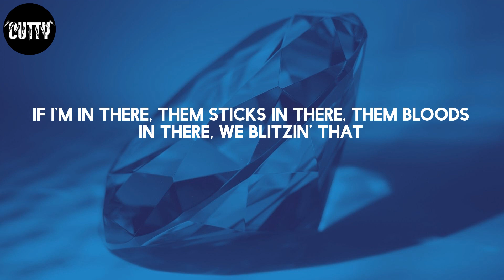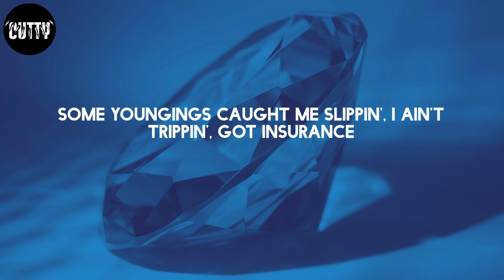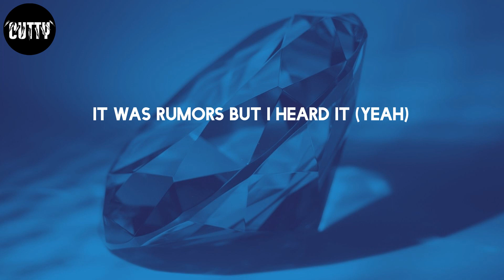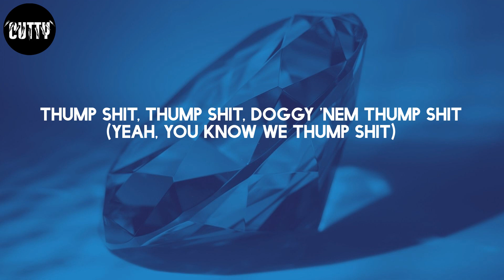42 Dugg - Thump Shit (Lyrics)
42 Dugg - Thump Shit (Lyrics)
Thump Shit - 42 Dugg

Lyrics:
Free them boys, we them (me and Spiff)
Ayy, free them boys, we them (keep one on the hip, yeah)
Ayy, free them boys, we them boys, bitch (yeah, ayy) (Big Papito)
Pop out with my ice on, Mr. Get Them Pints Gone
Fuck you want a price for? You ain't coppin' slabs, nigga
Bad bitch tell me that I'm better than her last nigga (duh)
Rat bitch love me for throwin' 4s and droppin' Fives, nigga
Doggy still be cashin' shit, fuck her good, then pass the bitch
Wayward down to Gratiot bitch, I probably made a ticket there
If I'm in there, them sticks in there, them Bloods in there, we blitzin' that
Front to back, bring triple back, on 85 for these fetties
Cuddy's talkin' sixty five, that's only 'cause his fiends paid that
Fuck it, put a one on 'em and ship 'em out
Ice bowls, ice bowls, I said, "I got 'em" (I do)
iPhones, iPhones, I still got 'em (I do)
We take a jet to the bed, they buyin' vests before they stride
I guess we know who not the killers, rest in peace, free my niggas
Ric called, Apple called, then Skeet (hello?)
Murray called, 'Onte called, then MD (hello?)
White Runtz (exotic), Pink Runtz, four a piece (I got 'em)
Moneybagg (who else?), Babyface, EST
Buss down, touchdown then repeat it
Sixty-five a gram, nigga, who can beat it?
Red Eye, then the Demon, fuck the Urus
Some youngings caught me slippin', I ain't trippin', got insurance
Bitch, I'm back again, I'm strapped again, you get whacked again
They got the Hemmys, forgot the Benz, I put ten on each
I know his mans, I know his bitch, I do not forget
Give me a week, ask about young, he do not exist
Thump shit, thump shit, doggy 'nem thump shit
Slump shit, slump shit, doggy 'nem slump shit
Kill niggas, real niggas, a bitch can get it too
What about your youngings, doggy? My youngings killers too
Thump shit, thump shit, doggy 'nem thump shit (gonna thump sum', gonna thump sum')
Slump shit, slump shit, doggy 'nem slump shit (yeah, yeah, yeah, yeah)
Kill niggas, real niggas, a bitch can get it too (yeah, you know what's up)
(EST, Skcretch Gang)
What about your youngings, doggy? My youngings killers too (yeah, yeah, yeah, yeah)
This fat bitch, I remember you (I remember)
You been a ho since middle school (been a bitch)
Dead or sippin' soup from off a spoon (mmm)
That's what this switcher do (brrp, brrp)
Cappin' niggas pitiful (niggas showin')
Condition never critical (niggas lyin')
He die before he even knew (he was dead)
Get some blood on all that blue (shoot him dead)
Face shot, trappin' in the spot
Makin' my H lock (makin' my dawg lock)
"How you get that rich before you sign?" (Mmm)
Shit, I had eight spots (I had like eight on)
In and out, can't stop
Two stoves, eight pots (Yeah, mmm, eight pots)
One on every burner (every burner)
We the ones who do the murders (murders)
Whacked his younger brother and the big one (mmm)
"Shh," I know it hurt him (I know it hurt your feelings)
I ain't accidentally puttin' niggas under (mmm)
Shit on purpose (ain't accidentally kill nothing)
It was rumors but I heard it (yeah)
Hit 'em four times with that burner (four times with that AR)
Know we thump shit, thump shit (thump sum, thump sum)
Geeski 'nem thump shit (you know we thump shit)
What else you need to know about 'em?
Pshh, he can't be fucked with (yeah, we can't be fucked with)
Set a nigga up or somethin' (set somthin' up)
Bitch, fuck all that slut shit (fuck all that slut shit)
Let me pop this Perc' before we fuck
Bitch, I might nut quick (wait, wait, I might nut fast)
Premature, come to shootin' that blower
Always bust quick (mmm, nigga always bust fast)
Thump shit, thump shit, doggy 'nem thump shit (yeah, you know we thump shit)
Slump shit, slump shit, doggy 'nem slump shit (yeah, mmm, you know we thump shit)